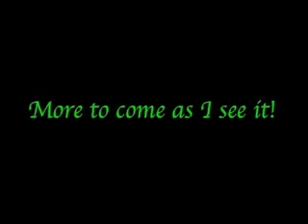Ireland - Week 1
Some photos from my first week in Ireland... just figured I'd share 'em with people who might be interested!